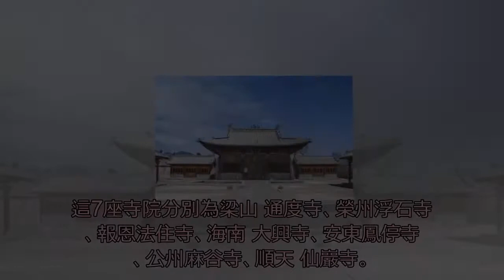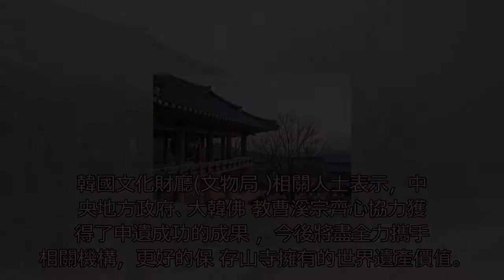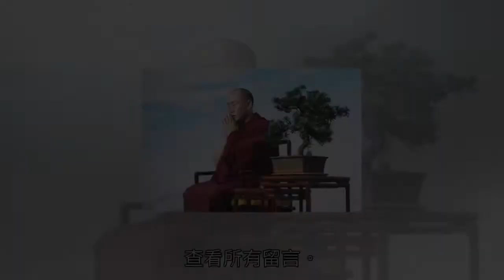韓7座佛教古剎被列世界文化遺產 現有13處世界遺產